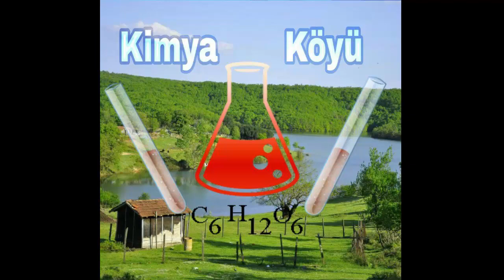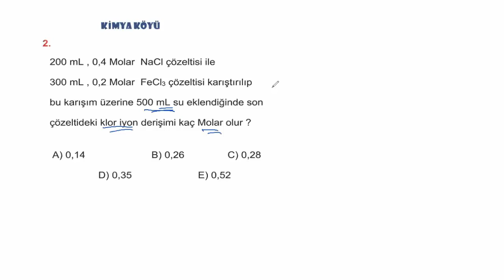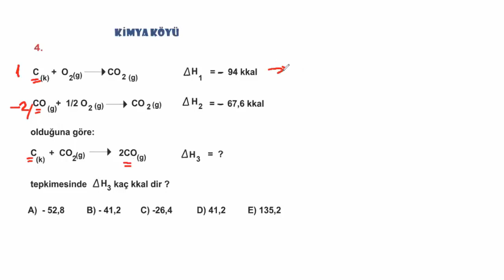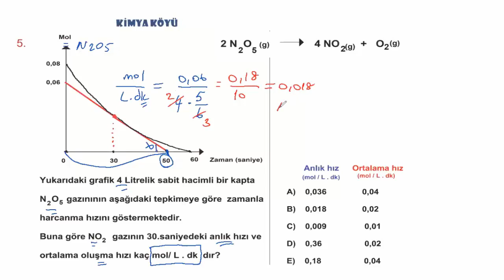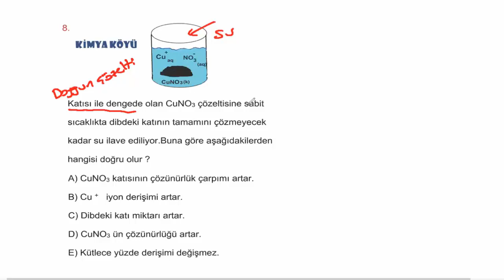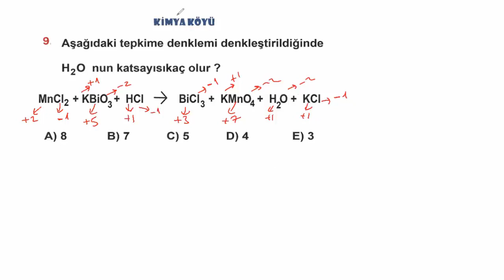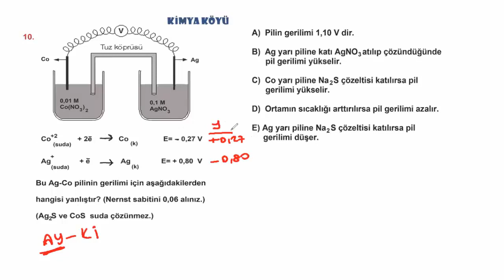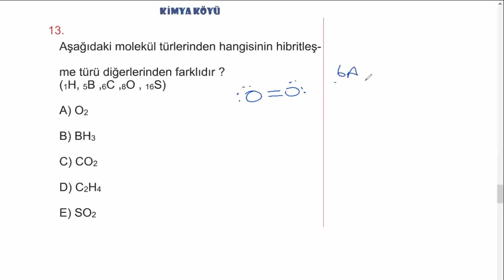AYT KİMYA DENEMESİ-4(**%100 GÜNCEL)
Bu dersimizde ayt kimya denemesinin 4. sayısı ile sizlerle birlikteyiz.
2020 yks için özel olarak hazırlanmış 2.dönem konularından arındırılmıştır denememiz.

Denemenin pdf sine aşağıdaki linkten ulaşabilirsiniz.